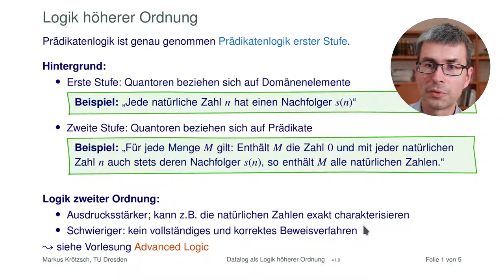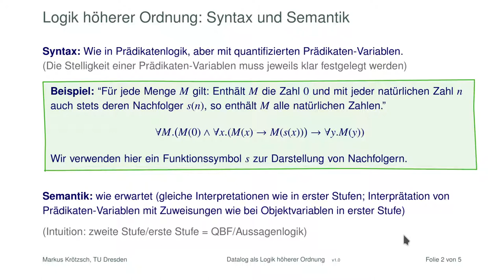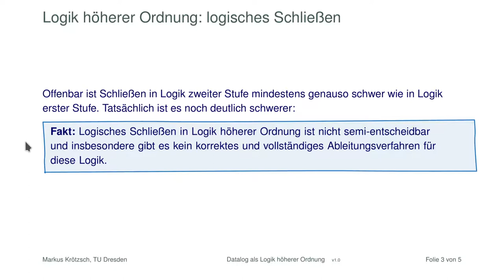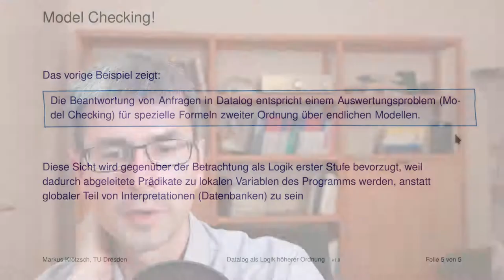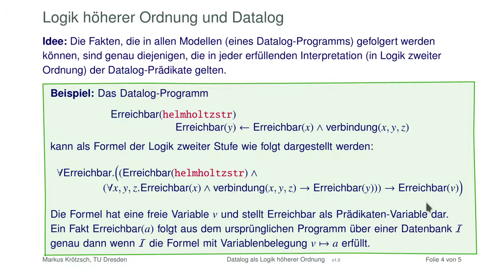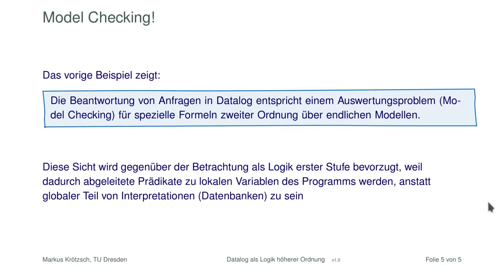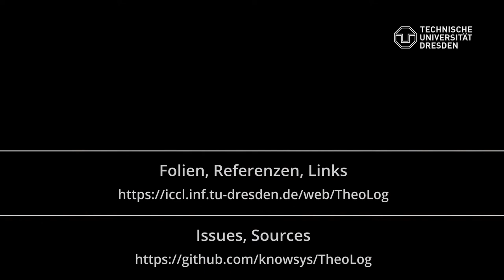Logik höherer Ordnung (und Datalog)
Bisher haben wir Prädikatenlogik *erster Stufe* kennengelernt. In diesem Video erkläre ich kurz, was Prädikatenlogik zweiter Stufe ist und wozu diese Erweiterung nützlich sein kann. Dabei sehen wir auch, wie man durch diese Erweiterung auch Datalog-Programme wieder natürlich als logische Formeln auffassen kann, für die wir bei der Anfragebeantwortung ein logisches Auswertungsproblem (Model Checking) auf einer endlichen Interpretation (Datenbank) lösen.